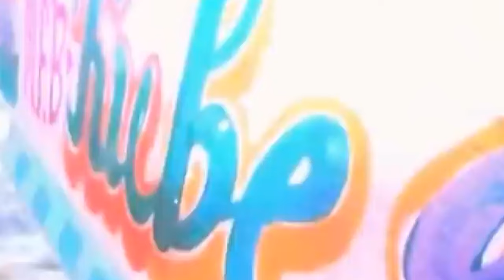jingshah hiarthma ba shyrkhei tam ha ri india//education video